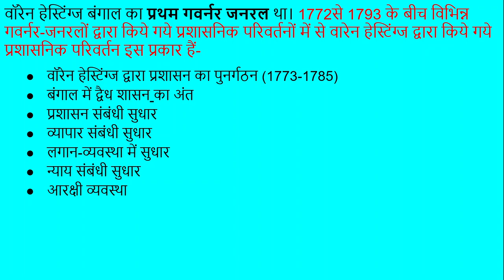वारेन हेस्टिंग्ज (Warren Hastings) के प्रशासनिक कार्य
इस विडियो में हमने वारेन हेस्टिंग्ज के प्रशासनिक कार्यों के बारे में पढाया है। इससे पहले वाले विडियो में हमने आपको क्लाइव तथा उसके द्वैध शासन के बारे में बताया था। द्वैध शासन का अंत 1772 ई. में वारेन हेस्टिंग्ज ने किया था।